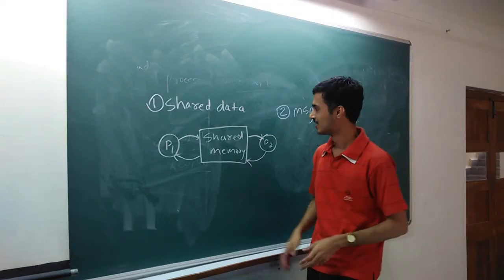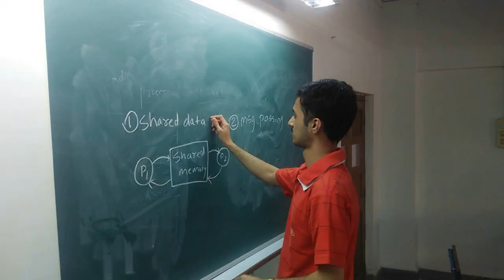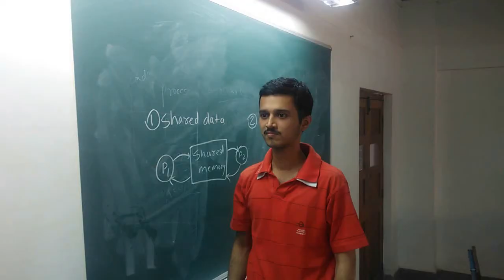Day Dreaming during a Lecture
This is what we all have done atleast once during a lecture.
Special thanks to the makers of katthi for it's amazing theme song.